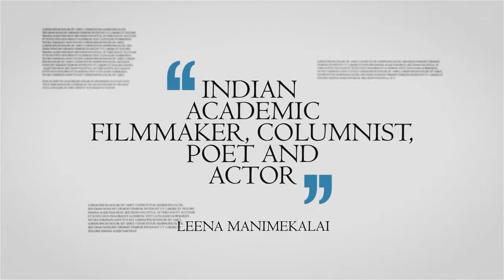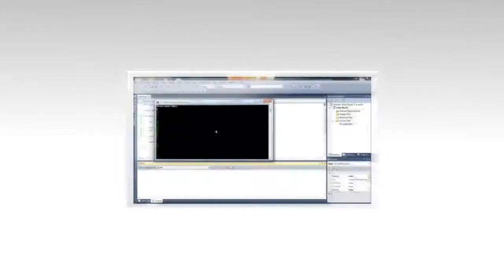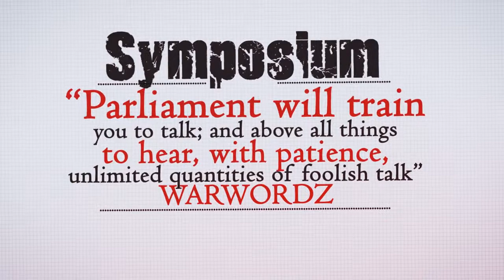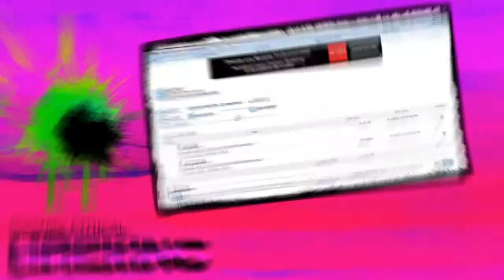Auxesis 2011 Teaser -The annual techno-cultural fest of Dibrugarh University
Do you believe in the future?
The future of possibilities,
the future of colonization of the celestial moon by us homosapiens,
the future of compact time and space,
the future of stronger humanitarian bonds, greater deeds,
and this future depends on you.
Recognizing the need of the hour, the need of foreseeing our future, creating a stronger foundation to stand upon to challenge the times ahead, dibrugarh university institute of engineering & technology, dibrugarh university, dibrugarh presents auxesis 2011, the annual techno-cultural-management fest with all new fervour and enthusiasm.
Riding on the success of previous edition christened mindsparx # i , we are moving a step ahead, spreading our wings further, and taking to hand a daunting task of improving something that is already so damm good. This time it promises to be all the more thrilling and exciting with a serious unleashing of knowledge and fun.
Envisaging of becoming the biggest techno-cultural-management fest ever in north-eastern india, it will bring auxesis -- the techno-management cynosure, chromatic waltz-the cultural gurukul under the same roof.
We invite you to be a part of the showdown and usher into an arena of newer and greater horizons.